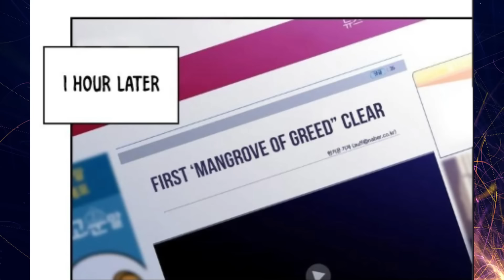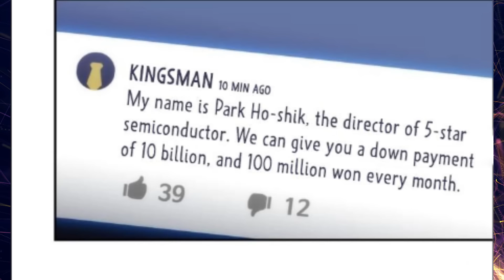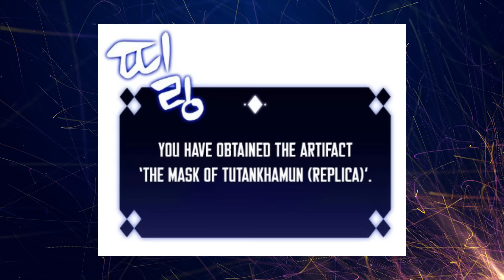(2) PINAKAMAGALING na PLAYER na Nangongopya ng Skill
Title: Solo-Max-Level-Newbie